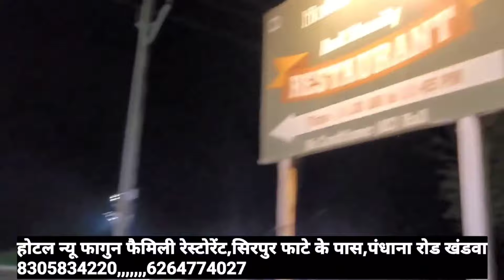कोतवाली एवं ट्रैफिक पुलिस ने फाइनेंस कंपनी के साथ वितरित किए हेलमेट,जागरूकता उद्देश्य